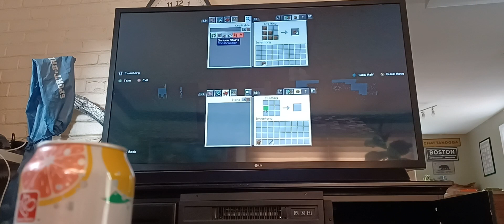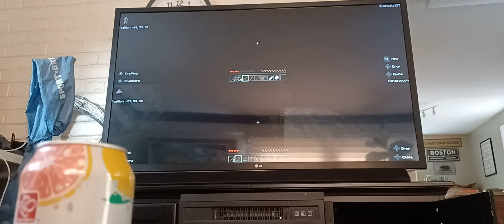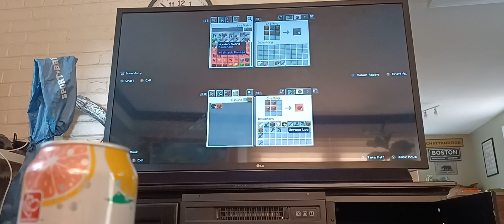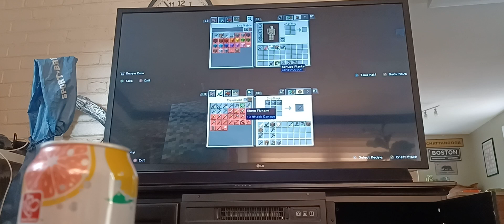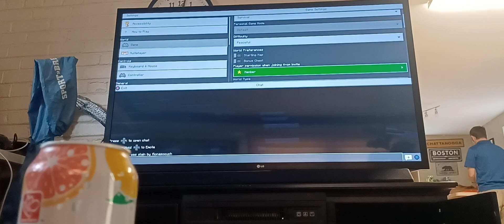minecraft man hunt rematch part 2